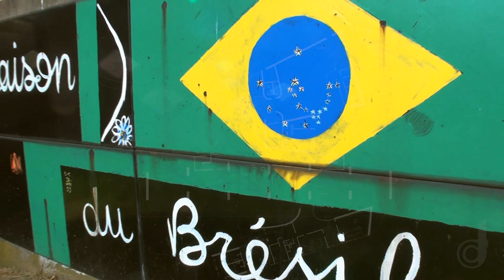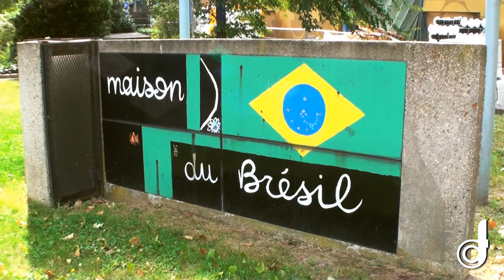Le CORBUSIER - Maison du Brésil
Le CORBUSIER - (1959) - Maison du Brésil (Paris, France)

This housing block at the Cité Universitaire complex in Paris (coordinates 48°49'04 N - 02°20'37 E) was designed by Le Corbusier for Brazilian students and researchers, was opened June 24, 1959. Initially, the design had been assigned to the great Brazilian architect Lucio Costa. The latter appealed to his friend Le Corbusier, already author of the Swiss Foundation, to help develop the project. But the project was so profoundly changed from the initial sketch that Lucio Costa abandoned his paternity of the house!

by Franco Di Capua archiect